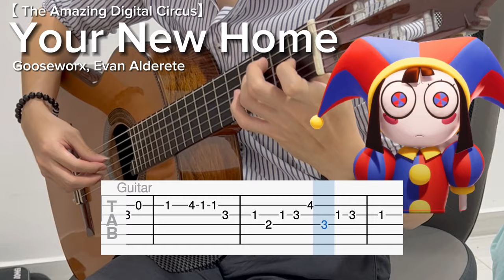The Amazing Digital Circus | Your New Home by Gooseworx, Evan Alderete (EASY Guitar Tab)